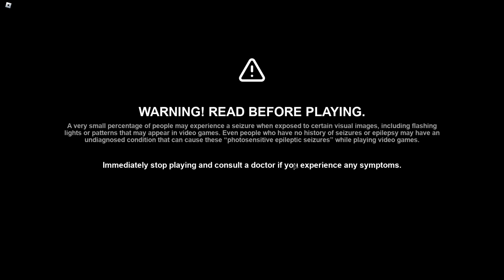Vídeo Muy Extraño I Repleh County Archives, Roblox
Canal de mi Amigo: @martinuxfox_yt

Dejad un Buen Like 👍, para más Vídeos 📷

:D